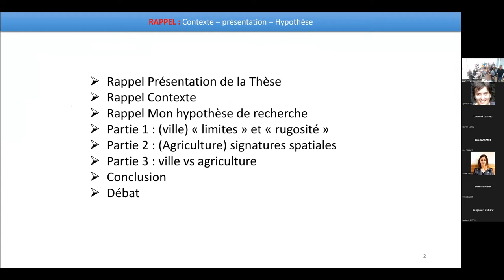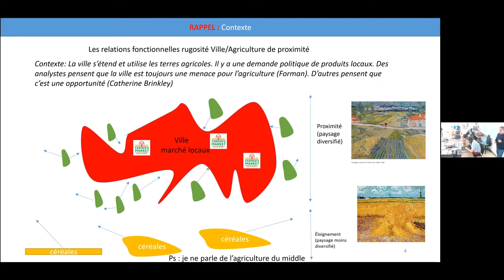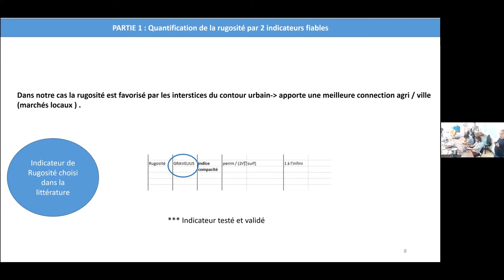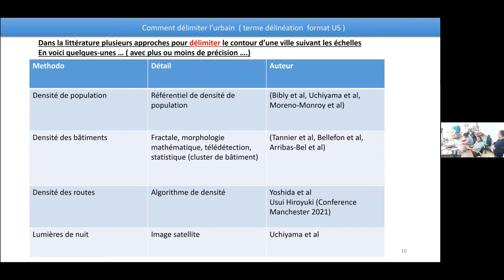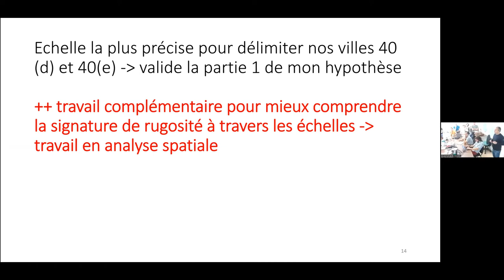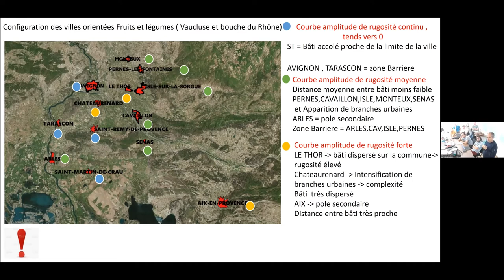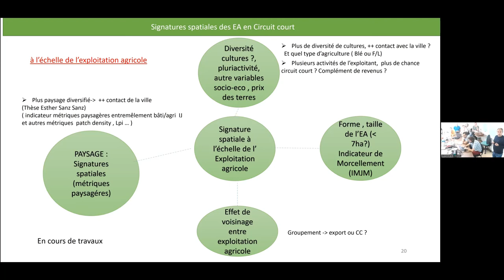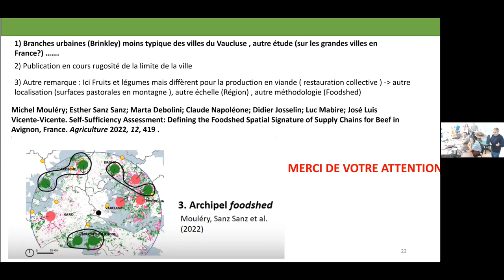M. Mouléry (INRAE Ecodeveloppement & UMR ESPACE, Avignon): La rugosité de la limite de la ville(...)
Titre complet: La rugosité de la limite de la ville a-t-elle un effet positif pour la production agricole vers les marchés locaux?

Par Michel Mouléry (INRAE Ecodeveloppement & UMR ESPACE, Avignon université).
Cette présentation aura pour but de caractériser et d’analyser la relation fonctionnelle entre espace agricole et villes, au regard de la question de l’approvisionnement local, afin d’apporter une aide à l’arbitrage public. Pour exprimer la relation entre ville, agriculture et alimentation, nous nous appuierons principalement sur le cadre théorique de l’écologie du paysage. Dans ce cadre, l’hypothèse mettant en relation l’agencement spatial d’espaces diversifiés et la dynamique des écosystèmes sera appliquée aux espaces agricoles connectés à la ville, considérant que la forme et l’agencement des espaces agricoles comme la forme et la localisation des espaces urbains ont un effet sur la nature des systèmes productifs. Nous reprenons à ce titre, la notion de signatures spatiales, qu’elles soient agricoles (une relation visible entre la nature des systèmes agricoles (intensifs versus diversifiés)) et leur organisation spatiale - (Sanz Sanz, 2016) ou urbaines (la forme de la ville influe sur les conditions de sa connexion à l’agriculture (Brinkley, 2019).